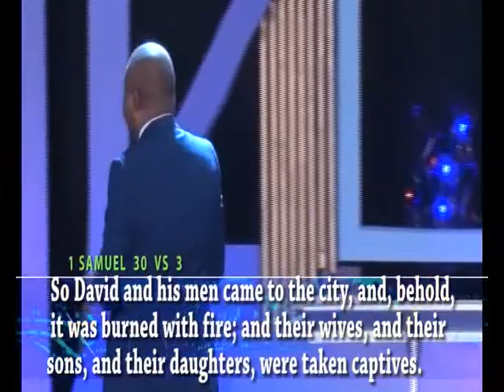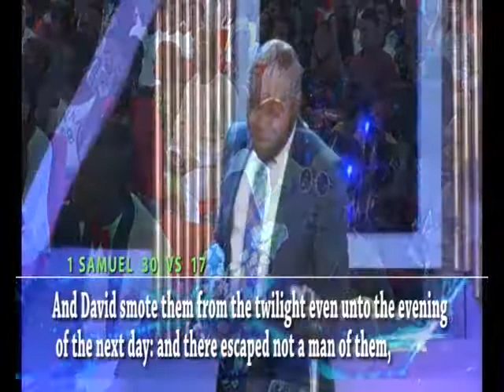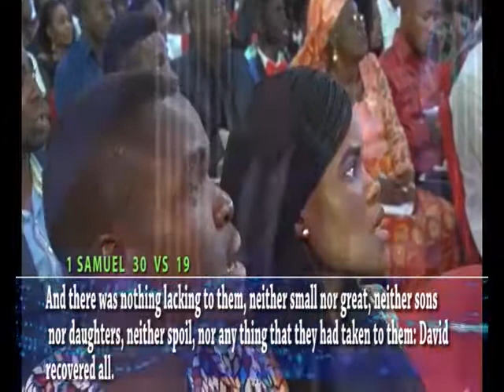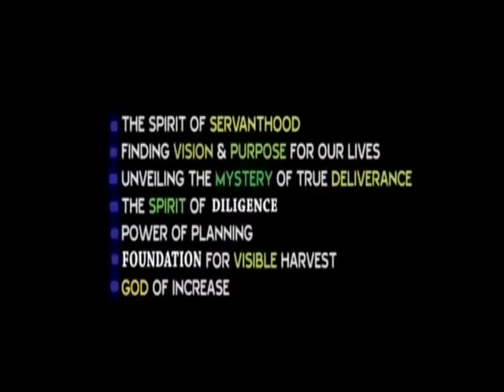RECOVER ALL -PASTOR CHARLES OSAZUWA